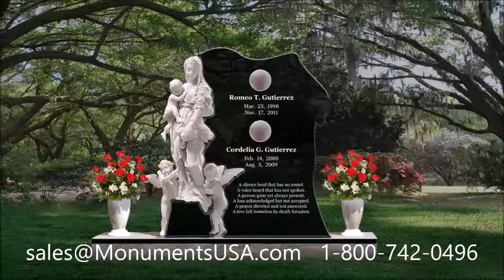Tombstones | Monuments | Memorials | Gravestones | Headstones Shipped To Creston, British Columbia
Sara McMann gravestone,
Sara McMann mausoleum,
Sean Murray tombstone,
Sean Murray memorial,
Sean Murray monument,
Sean Murray headstone,
Sean Murray gravestone,
Sean Murray mausoleum,
Sidney Lowe tombstone,
Sidney Lowe memorial,
Sidney Lowe monument,
Sidney Lowe headstone,
Sidney Lowe gravestone,
Sidney Lowe mausoleum,
Sophie Kerr tombstone,
Sophie Kerr memorial,
Sophie Kerr monument,
Sophie Kerr headstone,
Sophie Kerr gravestone,
Sophie Kerr mausoleum,